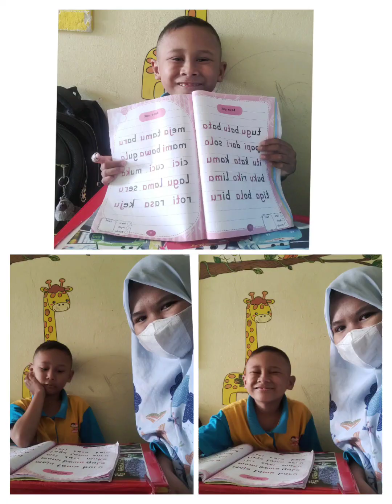Dika belajar membaca 👏🏻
Hallo teman-teman namaku Dika 👋🏻
Aku berhasil menyelesaikan tugas dari ibu Novi dengan semangat👏🏻😍

* belajar membaca buku
"lancar membaca 5 lembar" 👏🏻

Yukkk gabung di Bimba Solusi Kids Pulogebang dan dapatkan penawaran menarik lainnya! 😍

Kontak admin kami :
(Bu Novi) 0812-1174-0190